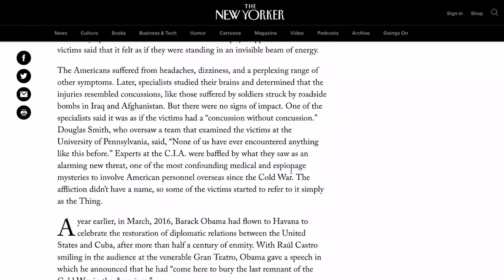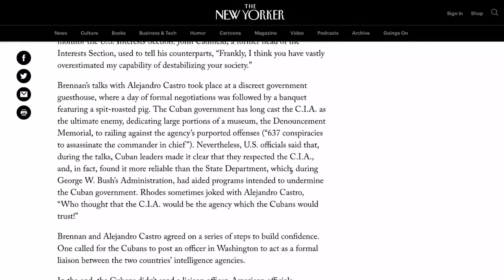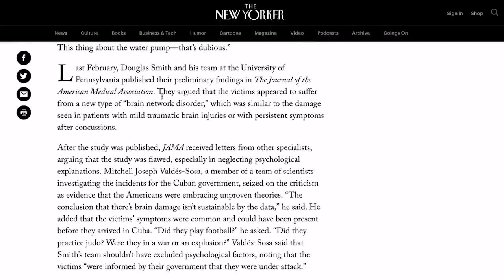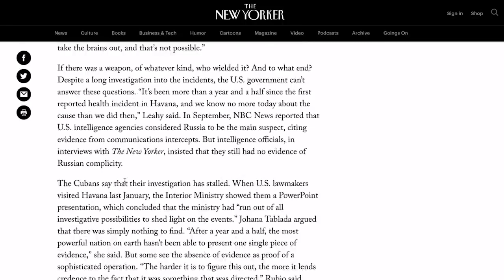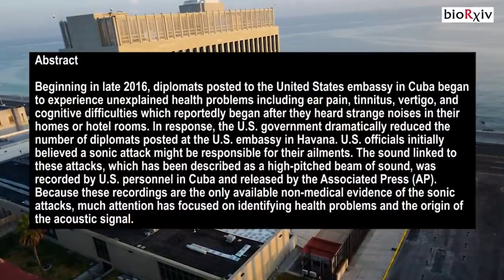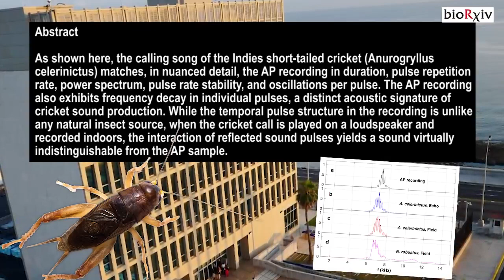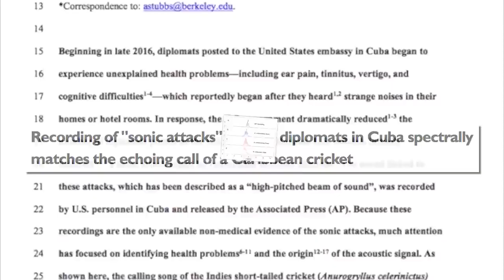Secret Brain frying Microwave Technology UNMASKED!!! PropagandaWatch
Remember how the conspiracy peddlers in the mainstream press freaked out over the super secret Russian microwave technology that was frying diplomats brains in Cuba. Well, it turns out that was just a tad exaggerated. So what was the real culprit? Find out in this week's edition of PropagandaWatch.